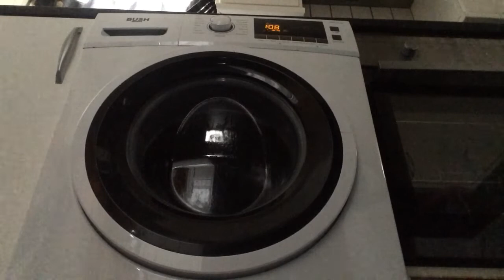My grandma and grandpas washer bush